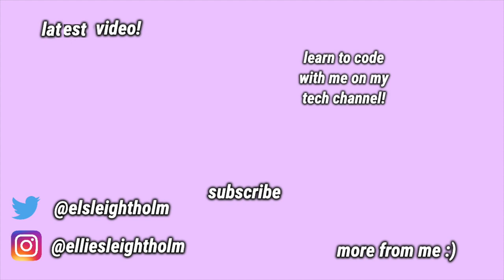Every Grade I've Ever Received at University (maths student)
Sharing every single grade I've received at uni! These results come from all modules over my three years at the University of Leeds studying mathematics! :)